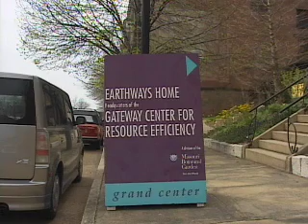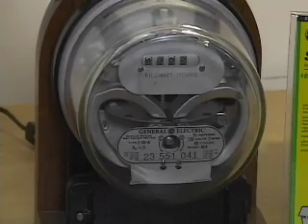Simple Living With Wanda Urbanska: Green Building (306)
Clip from the PBS television series "Simple Living With Wanda Urbanska". Season 3, episode 6: Green Building

Find out why building green -- whether you're remodeling or building from the ground up -- is gold; how buildings are being designed and built for efficient use of energy and natural resources. In this special program, you'll meet architects, builders, and experts who are defining the future of construction.

Check your local PBS listing starting April, 2008 for season 4.